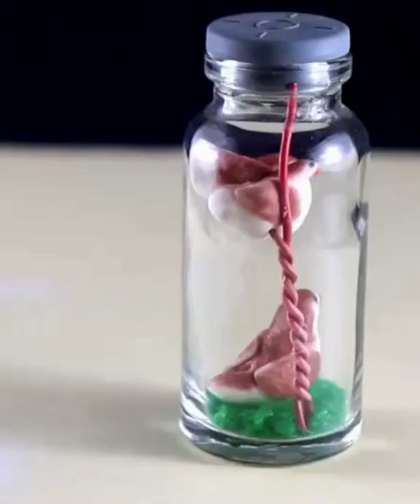Easy Unique Clay birds in jar Gift item l DIY | Making Wool Birds | Easy Clay Crafts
Easy Unique Clay bird craft-making | Making Wool Birds | Woolen Crafts | Clay Craft l wool birds crafts | woolen birds | DIY woolen birds

West to Best
Here you will watch new craft videos like a showpiece, home decoration ideas, art and craft, craft from waste materials, craft from cotton, and many more.

Creative & Funny Video